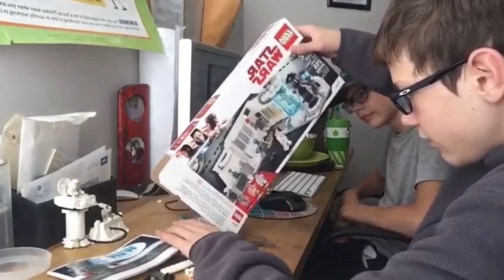LS motion 2018 rewind